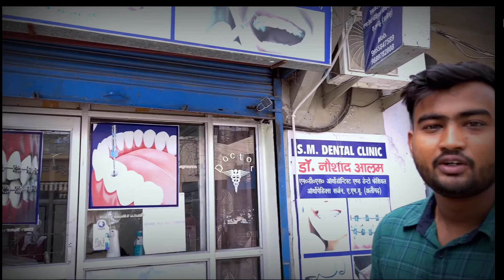Transform Your Smile: A Comprehensive Tour of SM Dental Clinic" Muzaffarpur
"Welcome to SM Dental Clinic! In this video, we take you on a detailed tour of our state-of-the-art facility. Discover our range of services, meet our expert team, and learn about the advanced technology we use to ensure the best care for your dental health. Whether you're considering a routine check-up or a cosmetic procedure, our clinic is equipped to handle all your needs. Watch now to see how we can help you achieve the smile of your dreams!"

Address: Banaras bank chowk New manzil, near fire brigade, Chandwara, Muzaffarpur, Bihar 842001